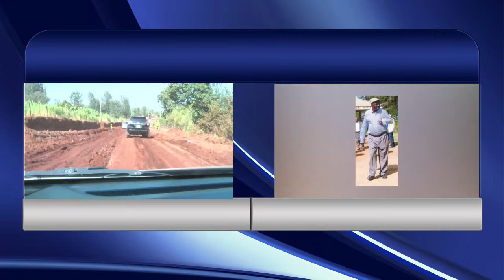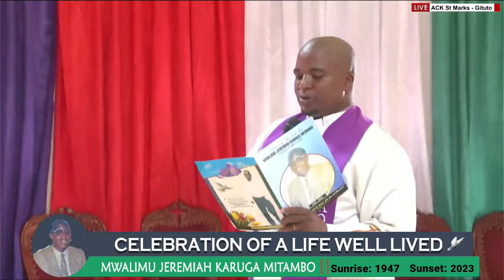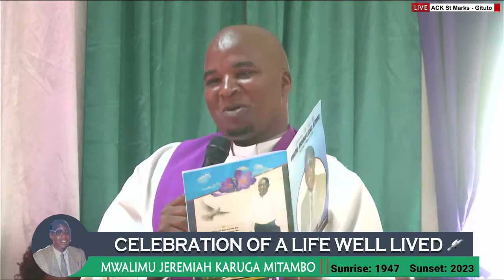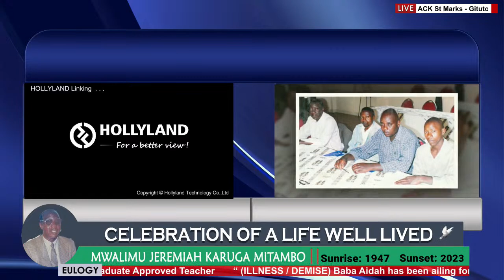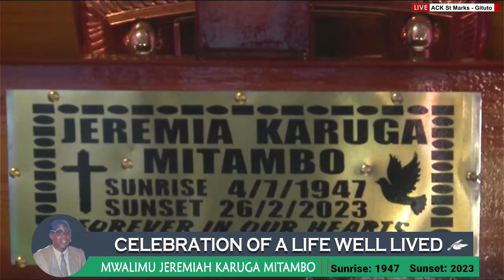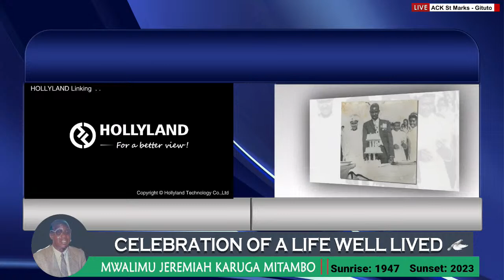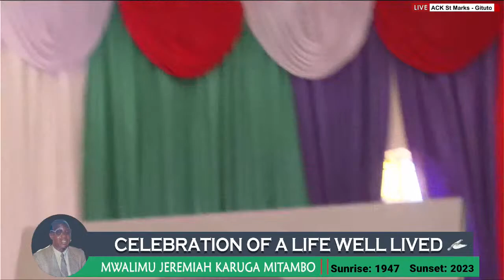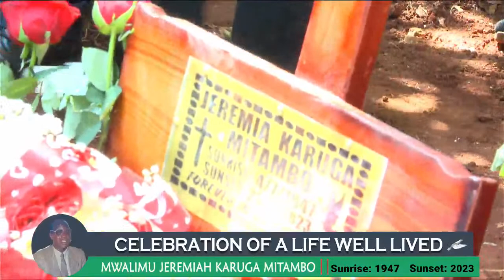CELEBRATING THE LIFE OF MWALIMU JEREMIAH KARUGA MITAMBO